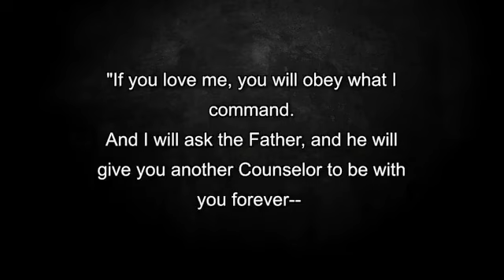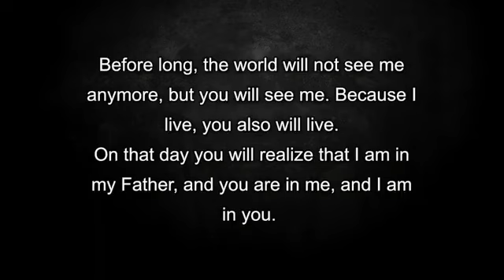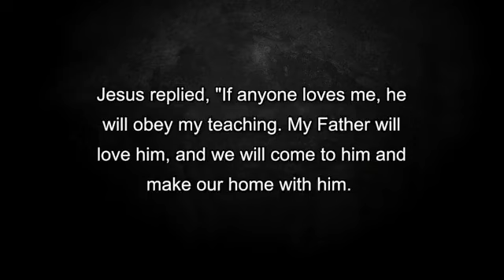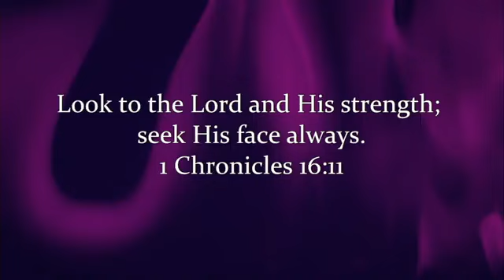10000000 500750952100289 8943503670215772295 n